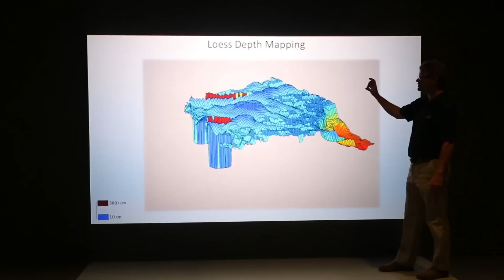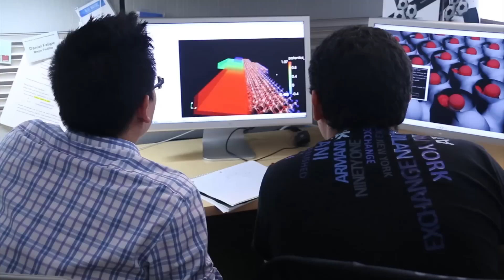Purdue University jumps to 16th among worldwide universities granted U.S. patents for 2014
Purdue University is ranked 16th in the world among universities granted U.S. utility patents in 2014, according to a new report released by the National Academy of Inventors (NAI) and the Intellectual Property Owners Association (IPO).
Improving commercialization is just one of Purdue's goals related to providing world-changing research, as outlined in its "Purdue Moves" strategic initiatives.